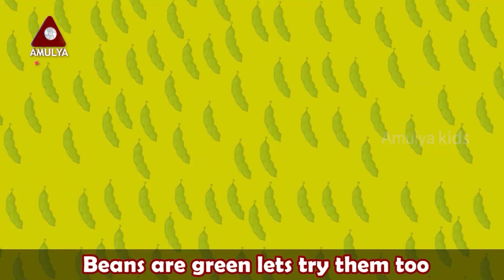Vegetables Colours Song | English Nursery Rhymes | Animated Cartoon Rhymes | Amulya Kids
Vegetables Colours Song is one of the popular Animated Cartoon Rhymes available for children on Amulya Kids channel.

Hop A Little Jump A Little Rhyme | Nursery Rhymes Songs | Hop A Little Rhyme | Amulya Kids

Wash Your Hands Song | Nursery Rhymes Songs | Kids Songs | English Rhymes | Amulya Kids

Twinkle Twinkle Little Star | English Nursery Rhymes | Songs For Kids | Animated Rhymes |Amulya Kids